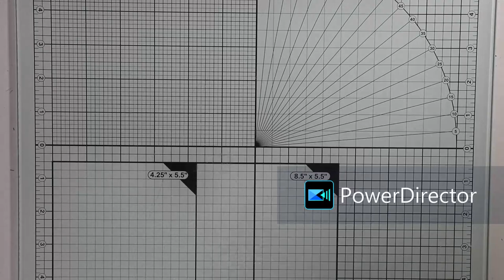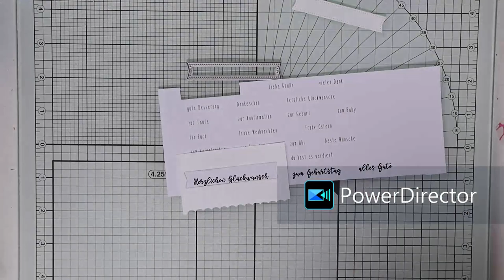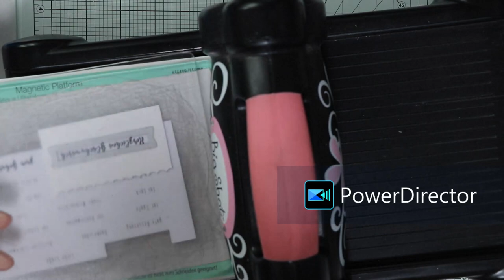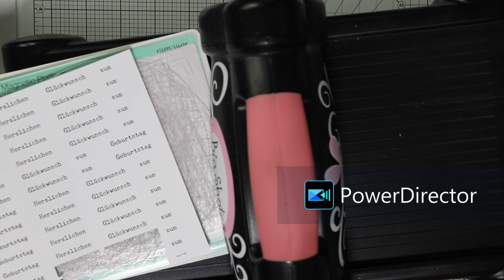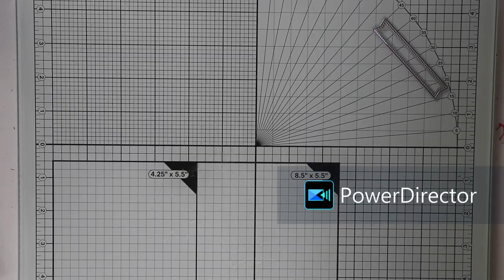Shaped Easel Card zum Geburtstag - mal eine andere Karte zum 50. Geburtstag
Hallo!
In diesem Video seht ihr die Entstehung meiner Karte. Es gab hier und da ein paar Holpersteine, aber am Ende wurde alles gut.

Verwendete Materialien:
Aquarellpapier vom Action in weiß, Trimmer zum Falzen (Tonic Studios), Hebelschneider, Stanz- und Prägemaschine (Sizzix Big Shot in A5), pinkes Tonpapier als Mattung, schwarzes Tonpapier zum Matten, weißer Gelstift, Papierreste zum Stanzen, Sechseck Handstanzer (Müller), Washitape (glitzer rosa und metallic pink), Transparentpapierreste, schwarze Wellpappe (Verpackungsmaterial), Sprüch am Computer erstellt und ausgedruckt, Metallikgarn in Champagne, pinker Cardstock (Leinenstrucktur, Action), Tesafilm, Pappe, doppelseitiges Klebeband, Tacky Glue (Action, in eine kleine Flasche umgefüllt), Linial, Stift, Glaselemente als Gewichte, Distress Ink (worn lipstick), Blending Tool (Action), Schablone von Create a Smile (Bubble Heart), Magnetische Unterlage (Nellie Snellen), Gesso, Acrylblock, Fächerpinsel (Action), Spritzbox, Heißfön

Stanzschablonen:
Pinkfresh Studio - Kell Alpha Upper Case, Magnolia Doohickey - Cake, Twisted Swirl und Doohickey Volumen 5 Balloons, Gina K. Designs - Sentiment Strip Dies, Create a Smile - Cool Cuts Useful Banners, Double stitched circles (groß, Aliexpress), Circle Torn Edge details (Aliexpress), Action - Make it Cutting Dies Zahlen (Luftballon Form), Action - Déco Time - Basic Shapes (2023 - Kartengrundform und Label aus dem Kreisset)

Deko:
Pink Fresh - Glitter Drops (Blush), Pailletten in Glittzer Magenta (Kik), 2 mm Schmucksteine (pink, Aliexpress)